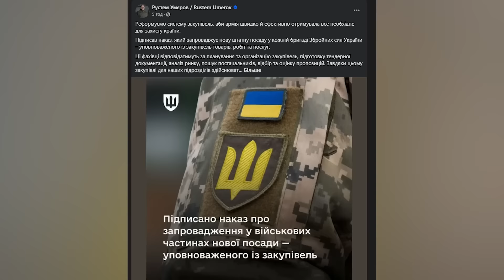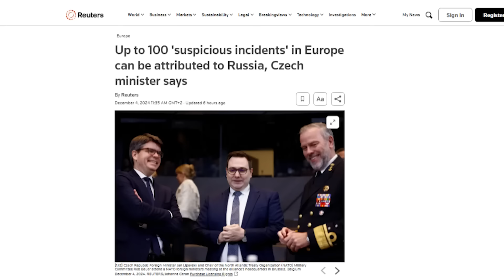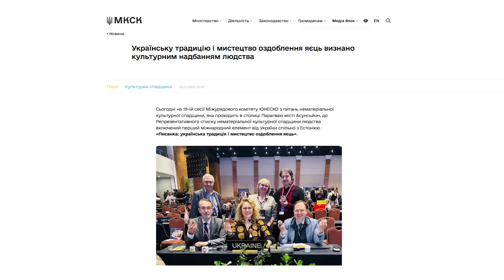⚡️Терміново! Генсек НАТО шокував світ ЗАЯВОЮ ПРО ВІЙНУ / Три мирні ПЛАНИ Трампа (РОЗБІР). Важливо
Ведуча Дарина Трунова розповівла про головні новини за 4 грудня 2024 року:
– Генеральний секретар НАТО Марк Рютте запропонував Україні відкласти “будь-які мирні переговори” з Росією доти, доки західні союзники не зможуть надати достатню військову допомогу, щоб допомогти Києву просунутися вперед на полі бою і здобути сильнішу позицію на переговорах.
– Радники Дональда Трампа публічно і приватно висувають пропозиції щодо припинення війни в Україні, внаслідок чого значна частина країни в осяжному майбутньому перейде до Росії, повідомляє Reuters.
– У Новоросійську атакували морський порт, де росіяни базують військові кораблі, що беруть участь в обстрілах України. Інформацію, яку поширили росіяни в соцмережах, підтвердив керівник Центру протидії інформації при РНБО Андрій Коваленко.
– Вночі в аеропорту Грозного скасували рейси та оголошували план "Килим". У Чечні в місті Грозному 4 грудня безпілотник завдав удару по казармі полку поліції спеціального призначення ім. Ахмата Кадирова. Про це повідомляють російські телеграм-канали.
– Міністр закордонних справ Чехії Ян Ліпавський заявив, що за близько 100 “підозрілими інцидентами”, які сталися в Європі у 2024 році, може стояти Росія. Про це він сказав у середу, 4 грудня, прибувши на зустріч з колегами з НАТО в Брюсселі, пише Reuters.